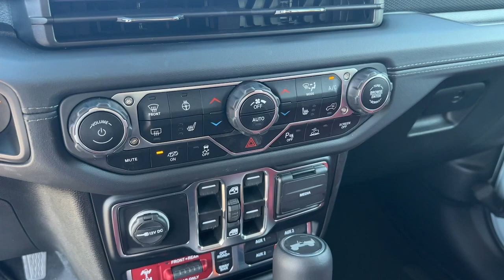2024 Jeep Wrangler Rubicon 392 Atlanta, Roswell, Alpharetta, Johns Creek, Woodstock GA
Pre-Owned 2024 Jeep Wrangler Rubicon 392 available at Palmer CDJR located in 11460 Alpharetta Hwy, Roswell, GA, 30076.
Stock#: P13011 - VIN#: 1C4RJXSJ4RW180015

Hop into the  2024  Jeep Wrangler.  Enjoy all the outdoor life has to offer in the  Wrangler, the iconic open-air vehicle that inspires confidence on the road or on the trail.  The following are some of this vehicles highlighted options: Heated Steering Wheel
, Pre-Collision System, Intelligent Auto on/off High Beams, Keyless Entry, Navigation System, Back-Up Camera, Power Passenger Seat, Remote Engine Start, Four Wheel Drive, Adaptive Cruise Control. There's nothing like that feeling of wind-in-your-hair freedom. Get into the Wrangler today.